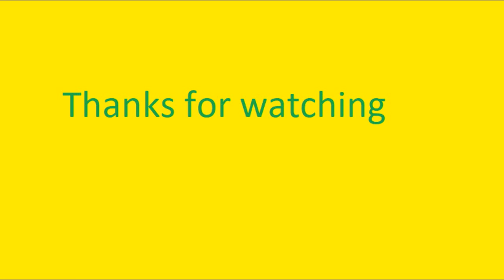Invention of electricity/